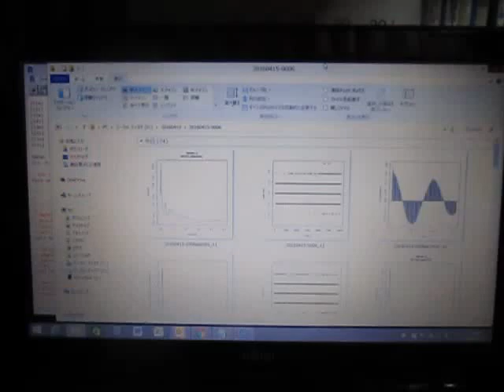超音波プローブの超音波発振制御実験 （超音波システム研究所 ultrasonic-labo）